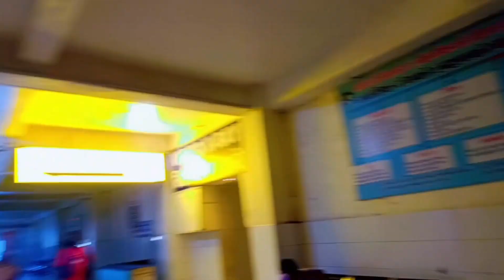Community Posting program ll CDP VISIT l MBBS l l NOMCTH ll DAY 2 ll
Community Posting program ll CDP VISIT l MBBS l   l NOMCTH ll DAY 25